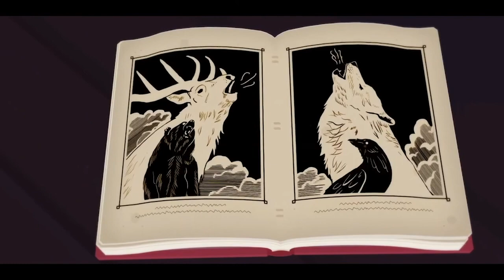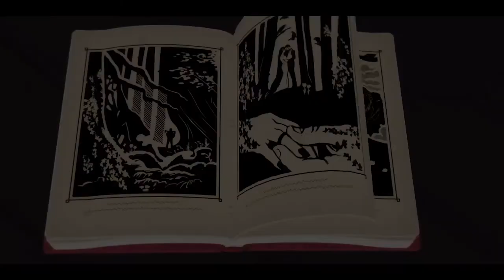Roki | Indie Full Gameplay (no commentary)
Röki is a stunning adventure set in the snowcapped wilderness. As Tove, you must explore an uncharted world of hidden legends and forgotten monsters. Solve puzzles, collect curiosities, and uncover a tale of tragic loss, as you chart your path to redemption.

!PERSONAL LINKS!